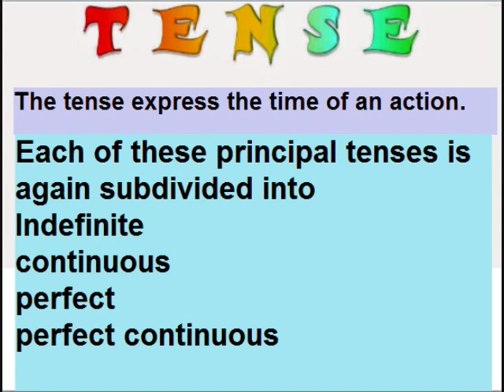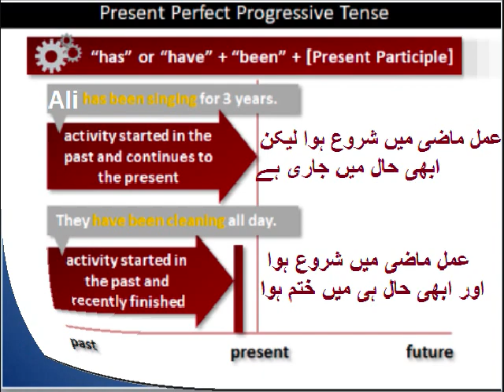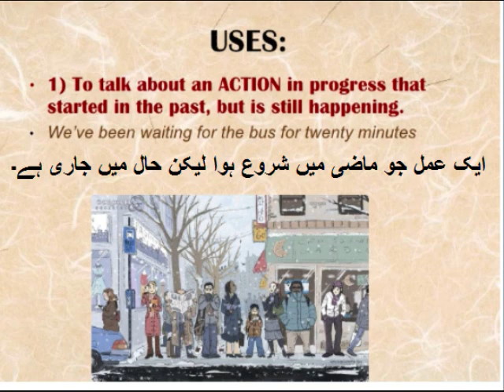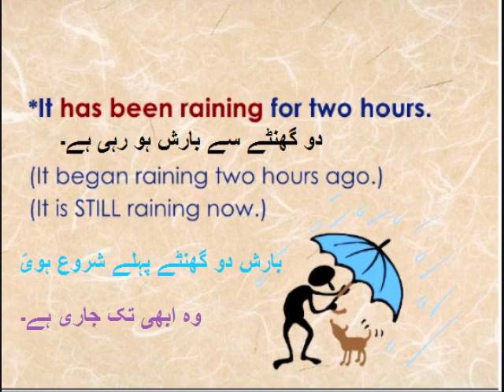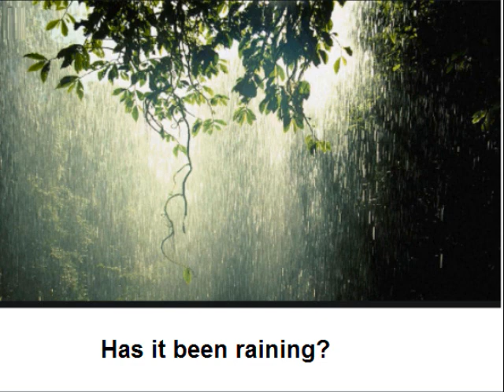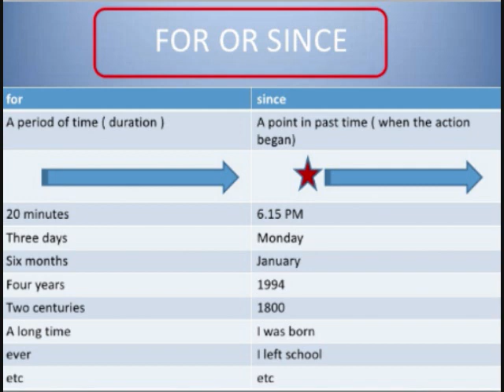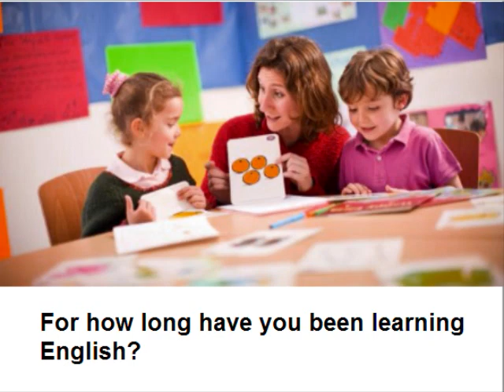Class 9 - English - Unit -7.4-Sultan Ahmad Masjid-What is Present perfect continuous tense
9th English unit 7 lesson 14, English grammar, present perfect continuous tense